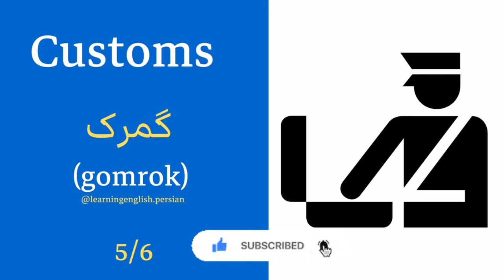Travel guide in Persian (Airport) انگلیسی در سفر به فارسی